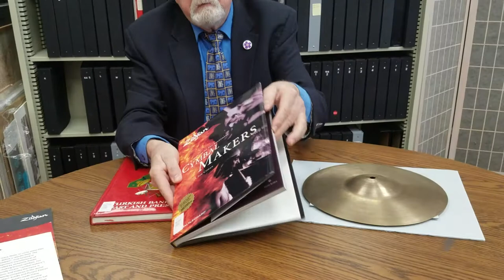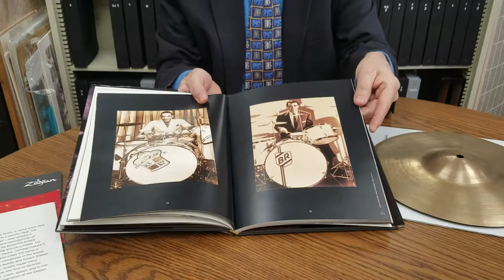Object Show and Tell: Zildjian Cymbal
Do you ever look at the instruments played by your favorite band? Most drum sets include cymbals. Often Zildjian cymbals! The first Zildjian cymbals were created in 1618 by Avedis Zildjian, an Armenian alchemist. He made an alloy into a sheet of metal that could make musical sounds without shattering. The family business grew and the secret cymbal-making process was passed down through generations. In 1929, Avedis Zildjian III established a Zildjian cymbal foundry in Quincy, Massachusetts and moved to a state-of-the-art facility in Norwell in 1973. Listen to Collections Curator Gary Lind-Sinanian discuss the history, and don’t forget to share the video if you know someone that may be unaware of the storied past of these ubiquitous percussion instruments!

For closed captioning, please click on the "CC" button in the bottom right of your screen.